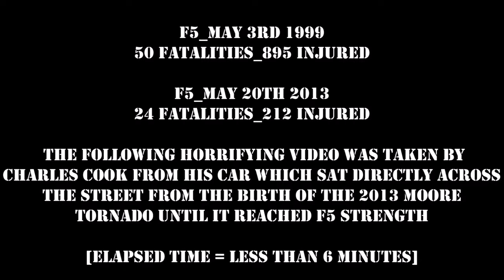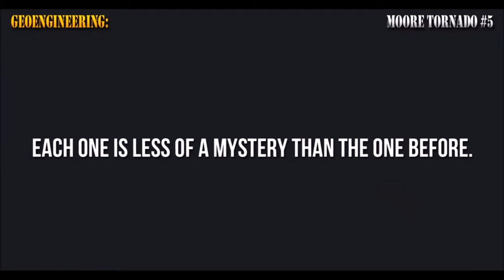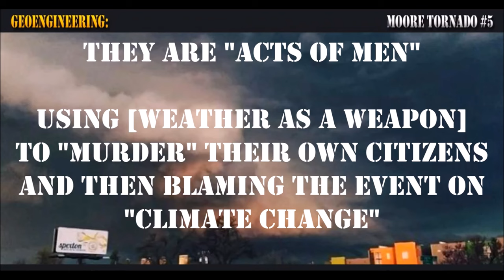Man Made Tornadoes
*WHAT ARE THE ODDS?! Moore, Oklahoma has been hit by 20 [TWENTY] tornadoes since 1951*
*A town of 60,000 people, that sits on 22 square miles in total*
*Links and RESOURCES*
*List of 175 United States Patents Related to Weather Modification*